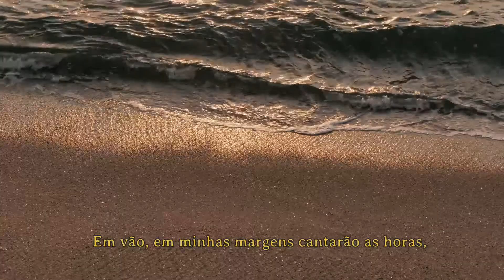Jason Kusuma - Mario Quintana, Deixa-me seguir para o mar